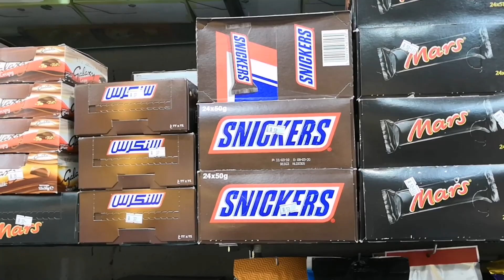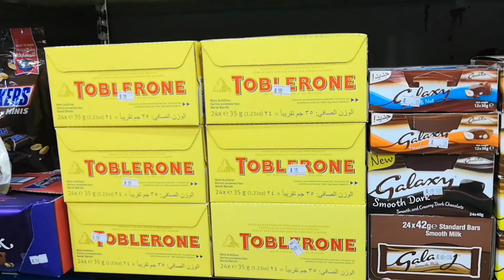CHOCOLATE STORE NA KILO KILO PANG PASALUBONG | HOFUF, SAUDI ARABIA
This chocolate store is one of the best store that I'd had. They offer cheap price at the same time have "dag dag" and lot of free taste.

Location: Near Kabayan Restaurant & Broasted Restaurant in Hofuf, Saudi Arabia